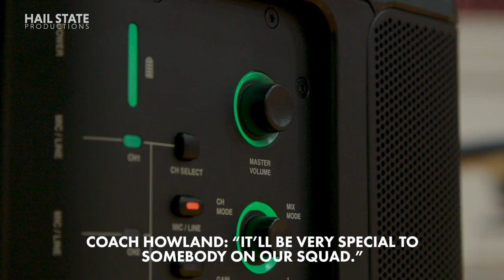Mississippi State Men's Basketball: Abdul Ado Graduation Surprise - 11/29/20